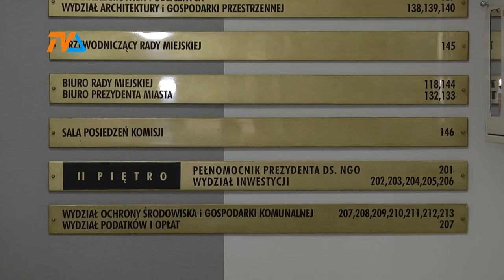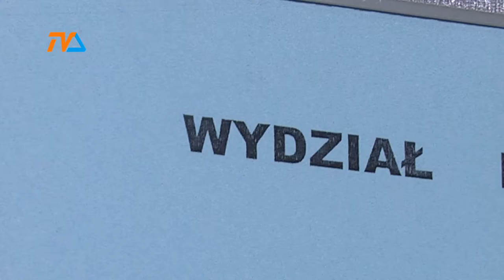Wydział ochrony środowiska UM nadal bez szefa |TVSUWAŁKI